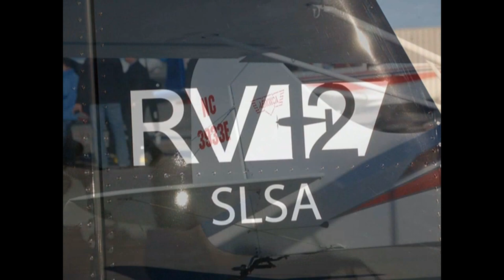South Carolina Breakfast Club - Spartanburg - December 14, 2014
The South Carolina Breakfast Club was in action at Spartanburg Downtown  airport on December 14, 2014.

The following was posted on Facebook that afternoon:

"Spectacular weather brought us out in droves. According to my "spies", around 50 airplanes made it in to our 1st event held in Spartanburg for some years. My "partners in crime", Stoney Truett and David Allen, deserve all the credit for photos as I was at home nursing a blown up knee. They went above and beyond anything I expected and I do appreciate it. My thanks, also, to Tony Mattioli for allowing them to borrow his 172 for the trip."

Music is by Thomas Gresen and includes